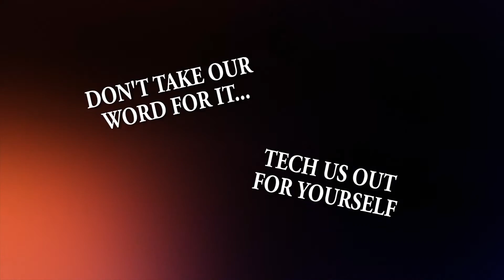Welcome to EC Goodwin Technical High School, Home of the Gladiators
Welcome to E.C. Goodwin Technical High School located in New Britain, CT.  We are a comprehensive high school program focusing on preparing students for the world of work as well as academic success.  We offer the following trade technologies: Automotive, Carpentry, Culinary, Electrical, Electronics, Hairdressing/Barbering, HVAC, Information Systems Technology, Mechanical Design & Engineering Technology (formerly Computer Aided Drafting & Design), Precision Machine Technology and Plumbing.